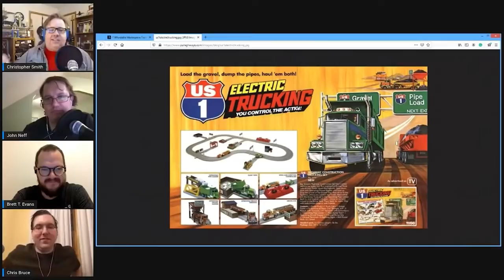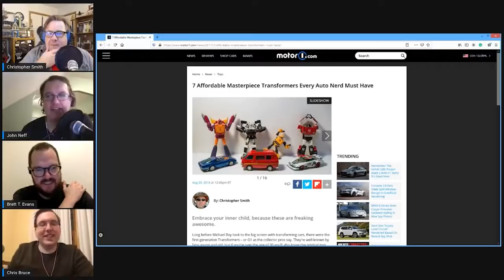Loving Automotive Pop Culture From Movies To Toys: Rambling About Cars #9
John Neff and Brett Evans join the show to discuss the car-focused pop culture that we love. The discussion ranges from movies like The Love Bug and The Fast and the Furious franchise to a variety of toys, models, and Lego. (Originally Published March 5, 2021)